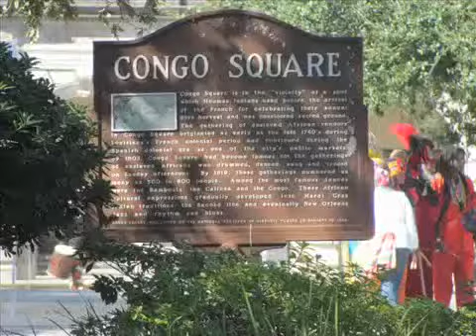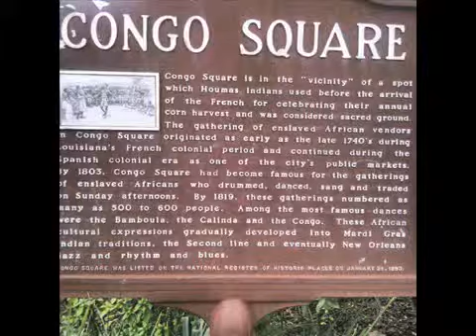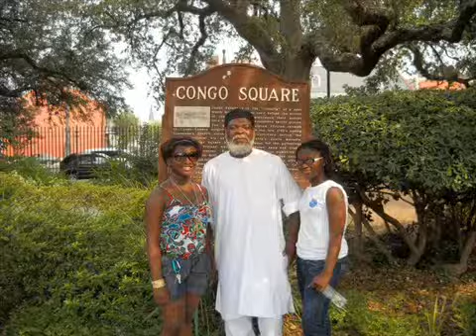CONGO SQUARE ) Doing The Work